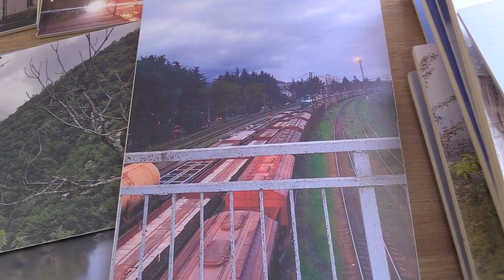ზესტაფონის მერია ფოტოკონკურსს აცხადებს